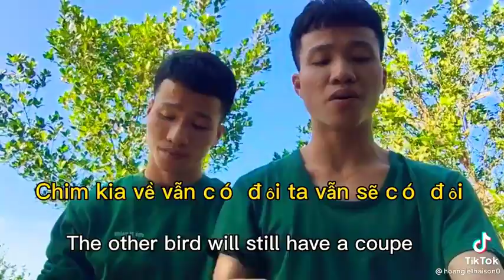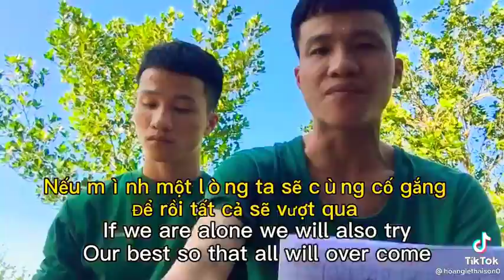Sóng gió chế về covid 19 ( Trần Liễu vlogs)